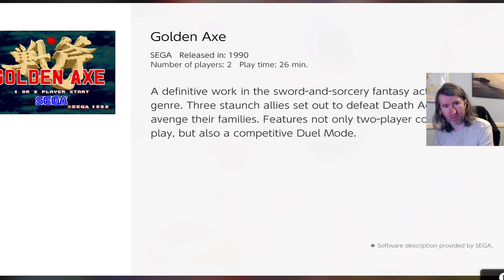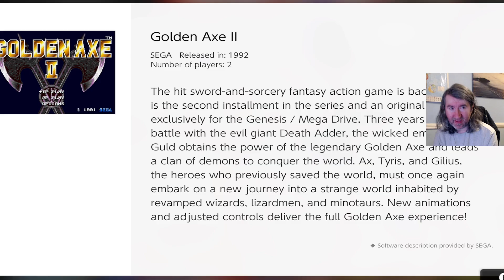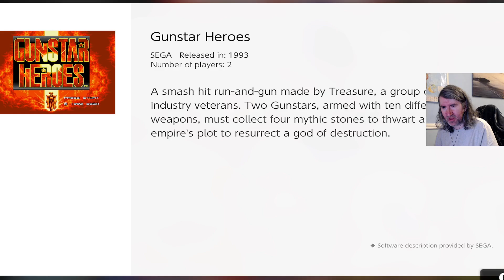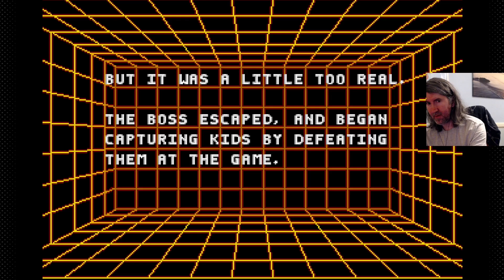More Mega Drive or Genesis Games - Nintendo Switch Online ~ Part 16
Me on Twitch playing bits of Sega Mega Drive games on the Nintendo Switch Online Service.

Streamed on 10 June 2024.

0:00:00 Ghouls 'n Ghosts
0:31:01 Golden Axe
0:55:01 Golden Axe II
1:20:40 Gunstar Heroes
1:33:49 Kid Chameleon